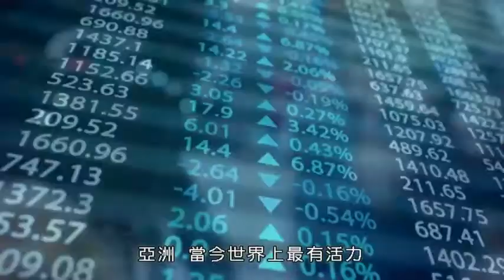亞投行之路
講述的是亞洲基礎設施投資銀行誕生的前傳故事。
以支持基礎設施建設之區域多邊開發機構為前提
以促進亞洲區域的聯通建設和經濟一體化為宗旨

版權提供：五洲傳播有限公司 / 知樂文化事業有限公司